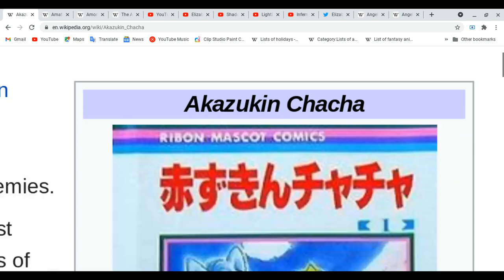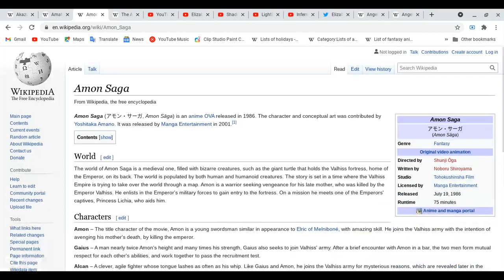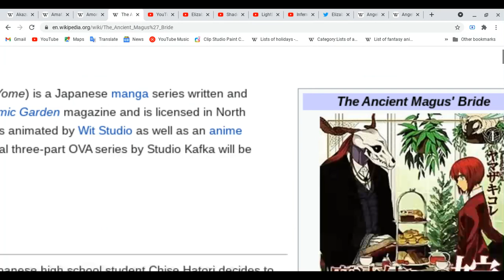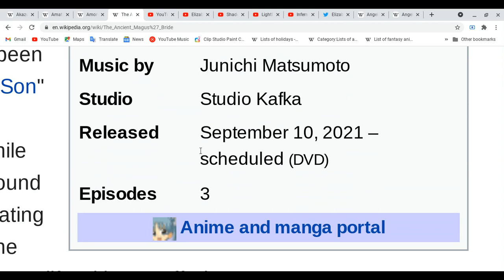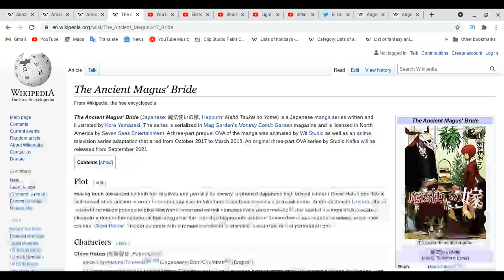All about Akazukin Chacha, Amatsuki, Amon Saga & The Ancient Magus' Bride!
We are back more Animes lesson!
Spoiler Alert ahead: Please finish watching four of your favorite animes and etc ( Movies,mangas,novels,light novel, dramas on tv,cd,audio, magazines & games) first before you watch this video!
Share, Enjoy & Relax!